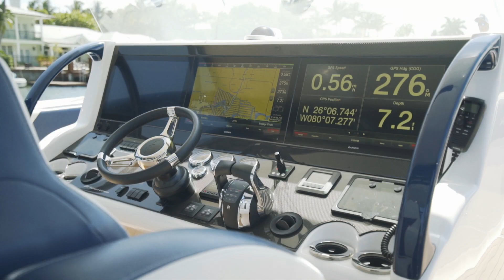43 Midnight Express Center Console [Highlights]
The Midnight Express 43' Open has quickly become its own legend. Class-leading 12'6" beam combined w/ twin-step hull, weight-saving construction technologies and high-tech materials, the 43 Open is a game changer.

This exceptionally dry boat is easy enough to operate for 1 person or bring along a dozen friends.

SEAKEEPER Gyro Stabilize / Generator / Cabin A/C / Quad 400R Mercury Verado